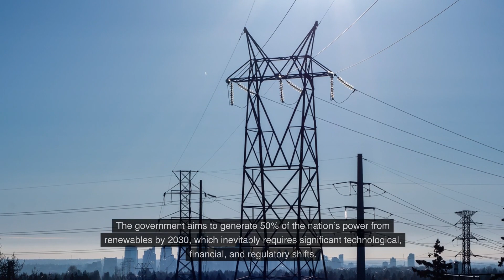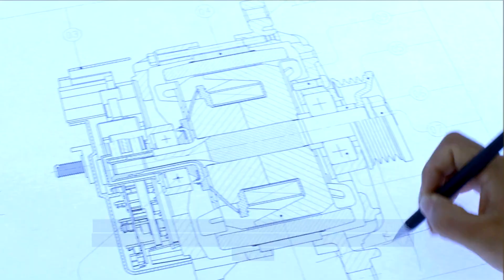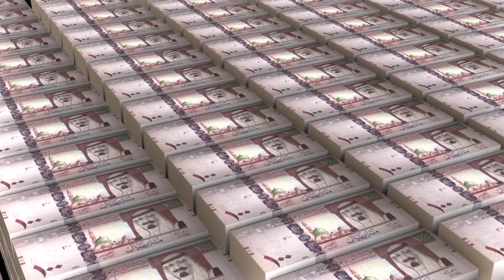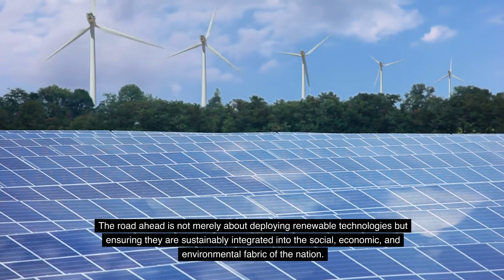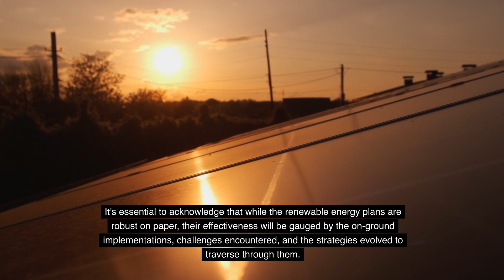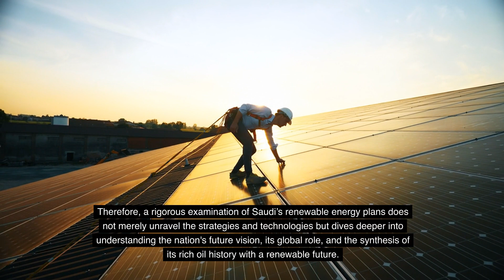Is Saudi's Renewable Energy Plan Working?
Delve into Saudi Arabia's ambitious journey from being a dominant oil producer to a potential leader in renewable energy, exploring the intricate blend of technological, economic, and geopolitical strategies involved in this transformation. Uncover the nation’s efforts, achievements, and challenges as it navigates through its vision of economic diversification and environmental responsibility in the realm of global energy.